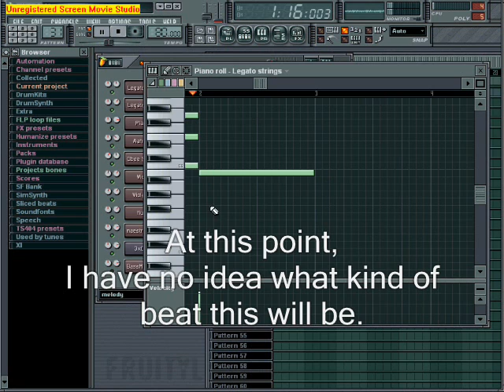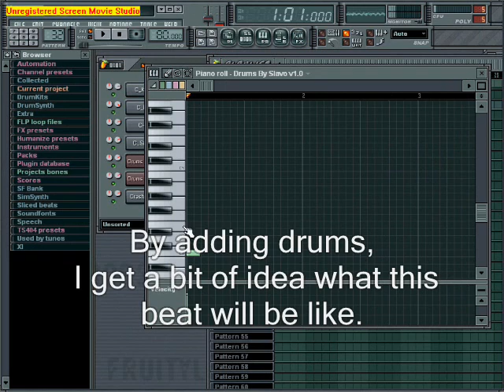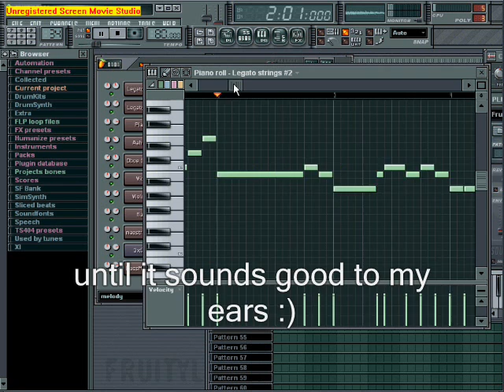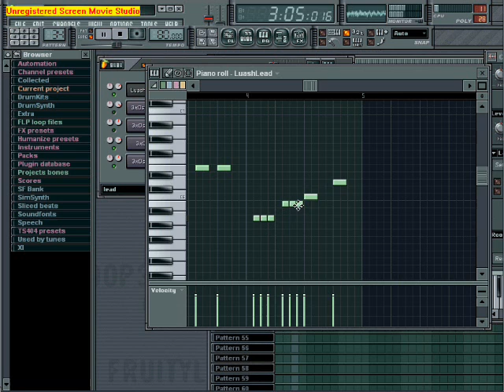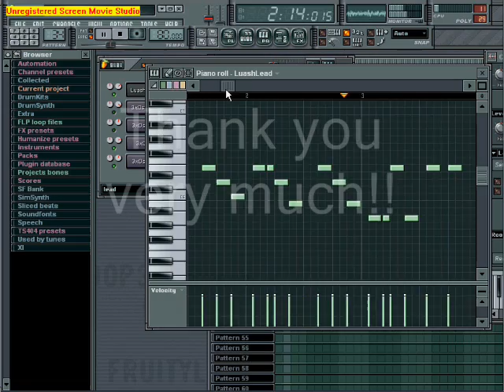How to Create Music Using Fruity Loops Studio #5